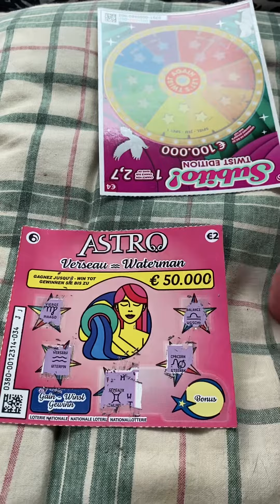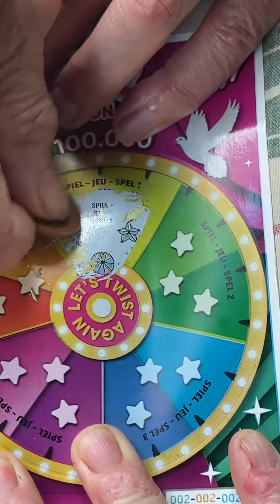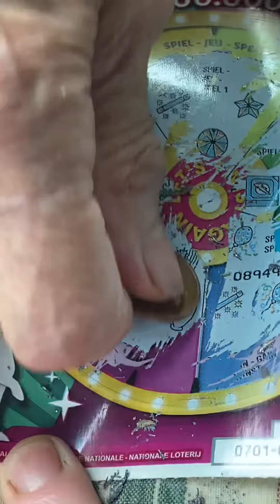Gratta e vinci🐶🐶🐶🐶🐶🐶🚣‍♂️🚣‍♂️🚣‍♂️🚣‍♂️🚣‍♂️🚣‍♂️🚣‍♂️🚣‍♂️🚣‍♂️🚣‍♂️🚣‍♂️🚣‍♂️